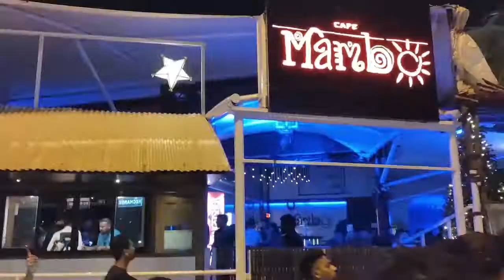NEW YEAR PARTY 2021 IN GOA.